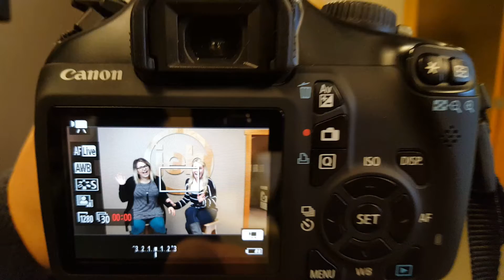JEB Commerce Mannequin Challenge